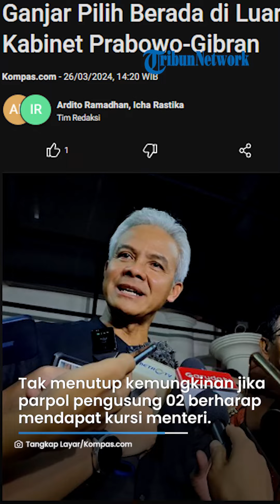Ganjar Pranowo Tolak Jabat Menteri di Kabinet Prabowo Gibran, Tegas akan Jadi Rakyat Biasa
TRIBUN-VIDEO.COM - Ganjar Pranowo merespons ajakan cawapres terpilih, Gibran Rakabuming Raka untuk bergabung pemerintahan yang ia pimpin nantinya.

Ia mengaku lebih memilih berada di luar pemerintahan ketimbang mengisi jabatan menteri.

Hal ini disampaikan Ganjar pada Selasa (26/3/2024).

Ia menegaskan, lebih baik berada di luar pemerintahan agar mekanisme check and balance terjaga.

Sehingga nantinya, kekuasaan tidak terpusat pada satu lembaga saja.

"Kalau saya berada di luar mungkin itu jauh lebih baik karena check and balance pasti akan terjadi dan lebih banyak yang hebat di kelompoknya masing-masing apalagi kalau kita lihat banyak sekali tim atau partai politik yang mendukung paslon, pasti juga punya harapan," kata Ganjar, Selasa (26/3/2024), dikutip dari keterangan pers.

Ganjar lantas berterima kasih apabila ada pihak-pihak yang menawarkan posisi menteri kepadanya untuk duduk di pemerintahan Prabowo-Gibran.

Namun menurutnya, tawaran tersebut lebih baik diberikan kepada partai-partai politik koalisi pendukung Prabowo-Gibran agar lebih adil.

Terlebih, ada banyak partai yang mengusung pasangan tersebut.

Tak menutup kemungkinan jika parpol pengusung 02 itu juga berharap mendapat kursi menteri.

"Saya sampaikan terima kasih, lebih baik diberikan kepada pemenang untuk sebebas-bebasnya memilih dan jauh lebih baik kalau kelompok yang sudah mendukung itu yang diutamakan bukan saya, tidak fair," kata dia.

Lebih lanjut ditegaskannya, ia akan kembali menjadi rakyat biasa apabila Mahkamah Konstitusi memutuskan Prabowo-Gibran sebagai pemenang Pemilihan Presiden 2024.

Diketahui, pasangan Prabowo-Gibran telah diumumkan menjadi pemenang Pilpres 2024 oleh KPU RI pada Rabu (20/3).

Seusai pengumuman tersebut, tim hukum Anies-Cak Imin dan Ganjar-Mahfud langsung mengajukan gugatan sengketa Pemilu 2024 ke MK.

(Tribun-Video.com/Kompas.com)

VP: AM